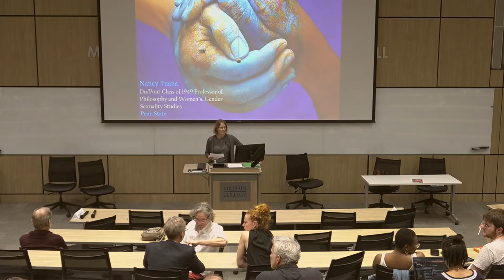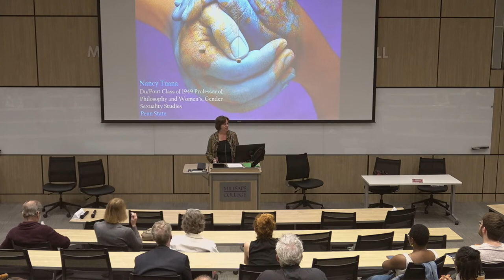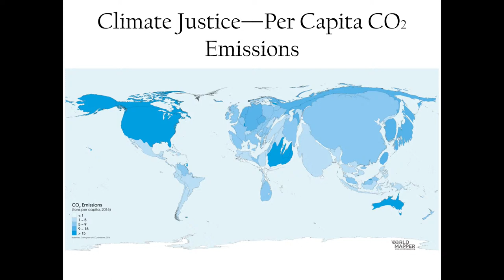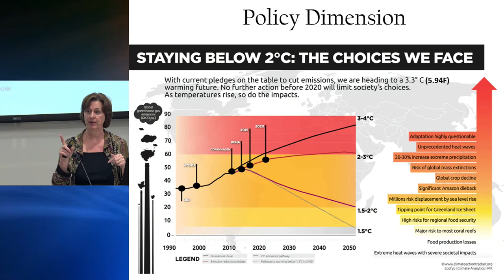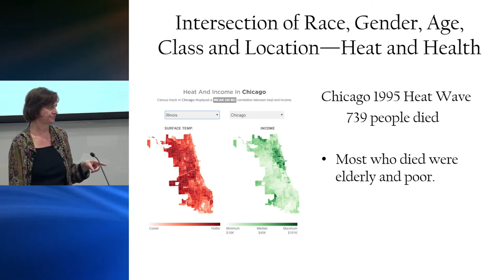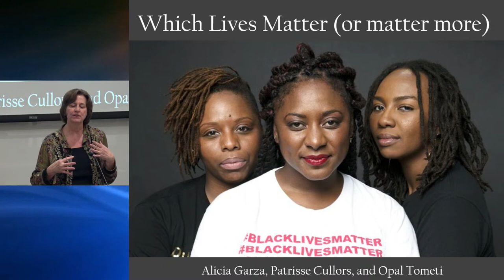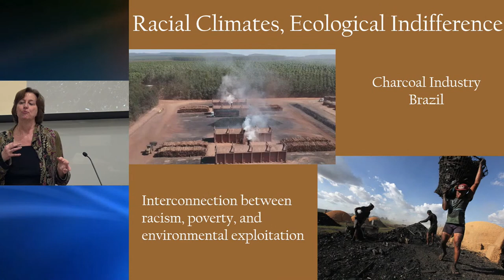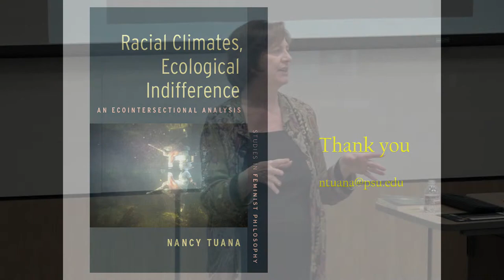2023 Dunbar Lecture featuring Dr. Nancy Tuana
The talk, “Racial Climate, Ecological Indifference” features Dr. Nancy Tuana, February 21, 7:00 pm, in the McMullan Lecture Hall, CC 122. Dr. Tuana will discuss how climate justice requires a more robust understanding that the fight for climate justice must also be a fight against systemic racism.